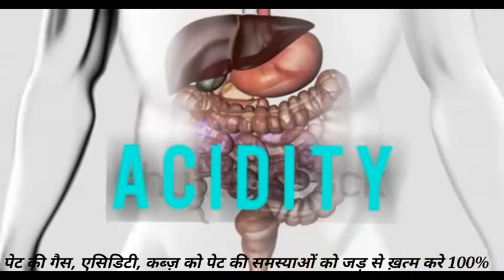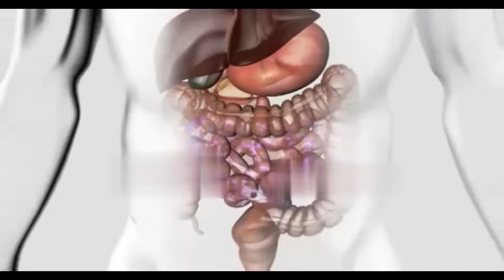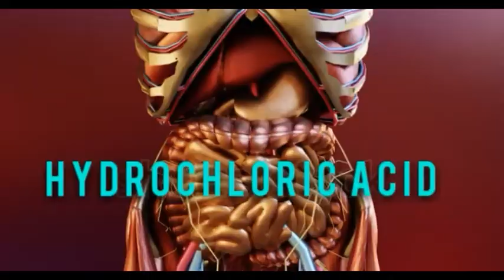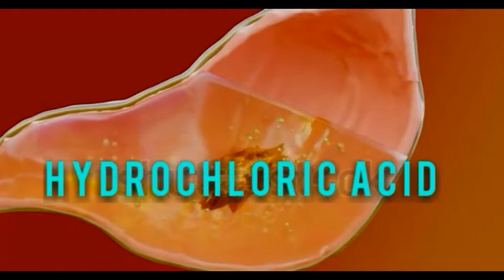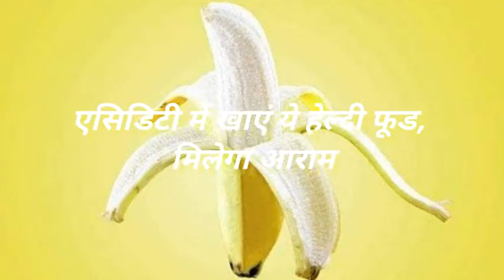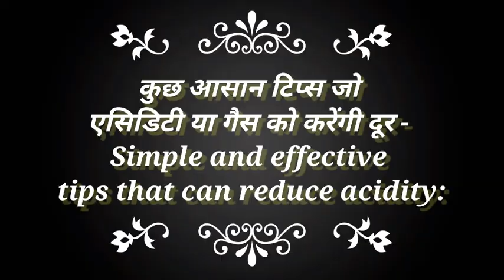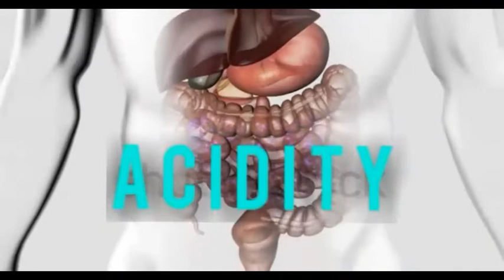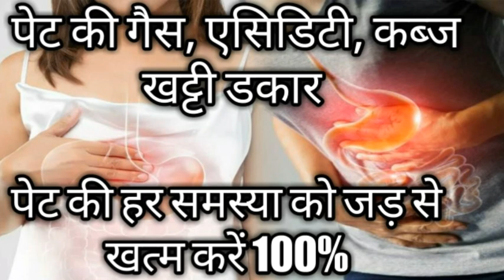Pet ki gas acidity kabz khatti dakaar pet ki her samasya ko Jad se khatma kare 100%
एसिडिटी की समस्या सबसे आम समस्या है लेकिन इसकी वजह से इंसान परेशान बहुत होता है। कुछ लोगों को तो एसिडिटी की वजह से पेट फूलेने की समस्या भी हो जाता है। कुछ लोगों को गैस व एसिडिटी की समस्या दोनों एक साथ हो जाती है। एसिडिटी की वजह से पेट हमेशा भरा-भरा लगता है जिससे इंसान सही से खाना-पीना भी नहीं कर पाता है।

एसिडिटी की समस्या से परेशान लोग दवाओं के उपयोग की जद में भी आ जाते हैं जो बाद में पेट की कई अन्य बीमारियों को भी न्योता देते हैं। कई शोध में यह बात सामने आ चुकी है कि अगर आप ज्यादा दिन तक गैस व एसिडिटी की दवा खाते हैं तो आपके पाचन पर असर पड़ता है।दोस्तों इस विडियो में हम आपको बताएगे  पेट की गैस, एसिडिटी, कब्ज़ पेट की हर समस्या को जड़ से ख़त्म करने उपाय इलाज 100%

क्यों होती है हाइपर एसिडिटी

पेट में 'हाइड्रोक्लोरिक एसिड' (hydrochloric acid) नामक अम्ल होता है जो भोजन को टुकड़ों में तोड़ता है. हाइड्रोक्लोरिक अम्ल जब इसोफेगस की परत से होकर गुजरता है तो सीने या पेट मे जलन महसूस होने लग जाती है, क्योंकि ये परत हाइड्रोक्लोरिक अम्ल के लिए नहीं बनी है. बार-बार होने वाली एसिडिटी की समस्या को गर्ड (एसिड भाटा रोग या GERD) कहा जाता है.

0:00 introduction
1:54 subcribe
2:17 video strating
2:40 हाइपर एसिडिटी लक्षण
Symptom
3:15 क्यों होती है हाइपर एसिडिटी
4:10 पेट में गैस बनने के कारण (Causes of Gas)
4:45 पेट की गैस, दर्द, भारीपन और पेट की सूजन से राहत पाने के उपाय
6:10 आयुर्वेदिक चाय
6:43 भयंकर से भयंकर गैस, एसिडिटी और खट्टी डकार से चुटकियों में मिलेगी राहत
7:38 पेट में गैस की समस्या दूर करने के आसान घरेलू उपाय (Home Remedies for Gas Problem)
8:16 योगासन जो एसिडिटी और गैस की समस्या से दिलाएंगे राहत
8:23 वज्रासन
8:48 पश्चिमोत्तानासन
9:19 बालासन
9:41 पवनमुक्तासन
10:10 एसिडिटी में खाएं ये हेल्दी फूड, मिलेगा आराम
12:32 कुछ आसान टिप्स जो एसिडिटी या गैस को करेंगी दूर - Simple and effective tips that can reduce acidity:
12:56 एसिडिटी की समस्या का पूर्ण समाधान-आज से ही आजमाएं ये डाइट प्लान
13:00 क्या खाएं क्या न खाएं ?
13:35 ब्रेकफॉस्ट
सुबह के नाश्ते में आप ऐसा आहार लें जिससे आपको प्रोटीन और फाइबर भरपूर मात्रा में मिले जैसे- फल, ड्राई फ्रूट्स, इडली, पोहा आदि।
13:53 दोपहर का खाना
दोपहर के खाने में आप दाल जरूर शामिल करें क्योंकि इसमें प्रोटीन और फाइबर होता है। इसके अलावा आप ब्राउन राइस, टोफू, चीज करी आदि भी ले सकते हैं।
उबली हुई सब्जियां आहार में शामिल करें।
14:20 शाम का नाश्ता
शाम के नाश्ते में आप हल्की-फुल्की चीजें ले सकते हैं। इसके लिए सलाद, फल, लेमन टी, ग्रीन टी आदि के साथ थोड़े से रोस्टेड पीनट या मूंगफली खा सकते हैं।
14:35 रात का डिनर
रात के खाने में आप हरी या रंगीन सब्जियां जो उबाल कर बनाई गई हों या कम तेल में बनाई गई हों, ग्रिल्ड चिकन और रोटियां ले सकते हैं।